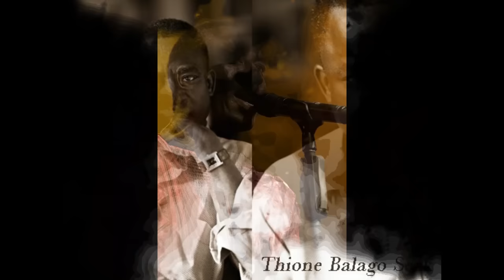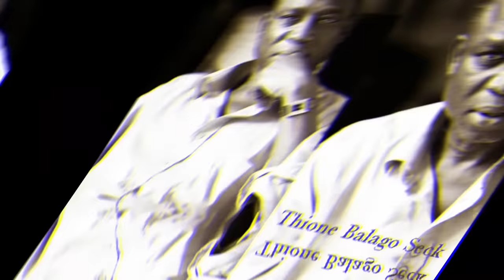THIONE SECK ADOUNA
Youssou ndour
Bouba ndour
Thione
Seck
Thione seck
Waly seck
Ballago
Waly b. Seck
Wally b. Seck
Hommage
Hommage à thione
Hommage à thione seck
hommage
hommage a thione
seck
wally seck
décés
décés de thione seck
sen tv
tfm
2stv
senegal
sénégal
chaine
télévision
culture
religion
éducation
divertissement
origine sa
cimetiere
aduna
oustaz
lecon
senegal en dieul
dieul
musique
music